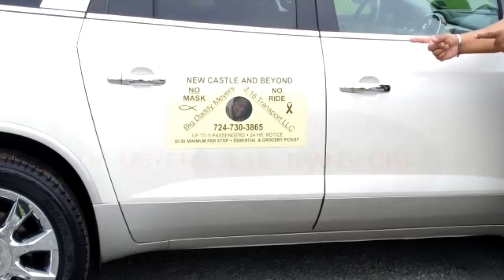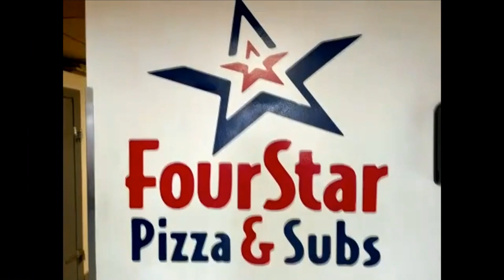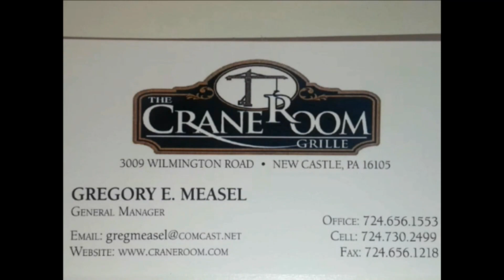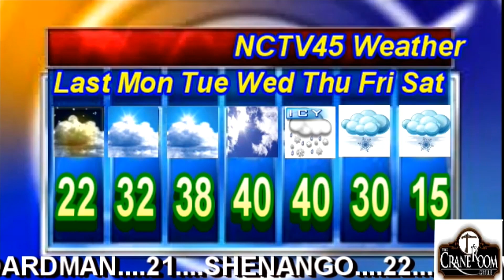NCTV45’S LAWRENCE COUNTY 45 WEATHER 2022 MONDAY DECEMBER 19 2022 PLEASE SHARE